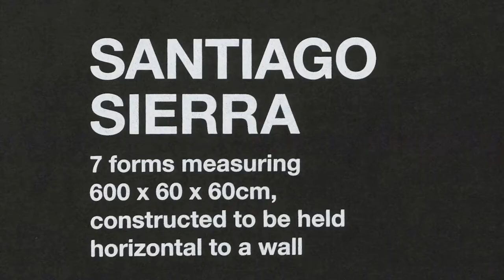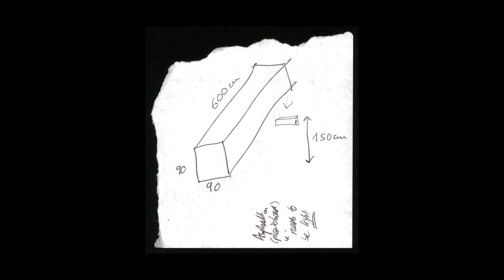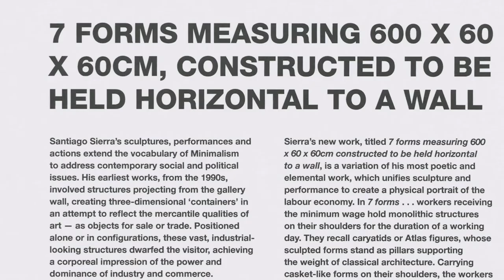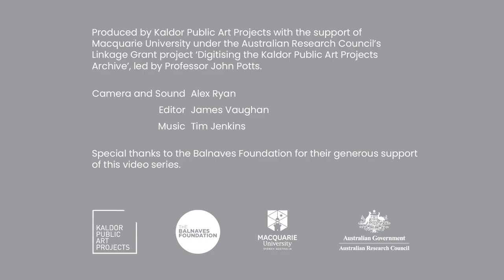Project 22 : Santiago Sierra, 2010 - John Kaldor Recollections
John Kaldor shares his personal recollections of working with artist Santiago Sierra to realise the 22nd Kaldor Public Art Project at the Gallery of Modern Art, Brisbane, in 2010. (5:24, Kaldor Public Art Projects, 2021)